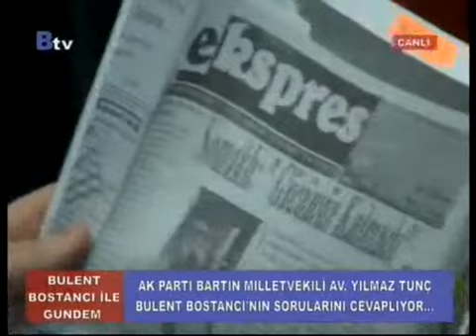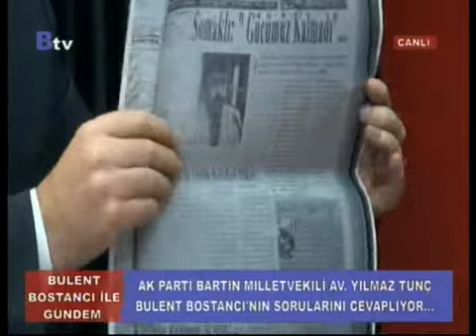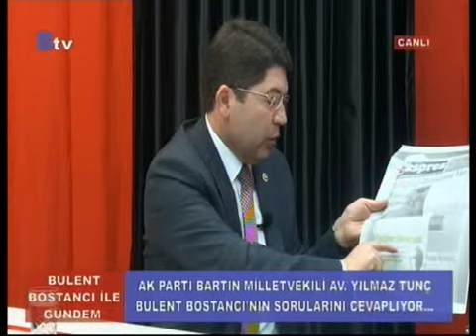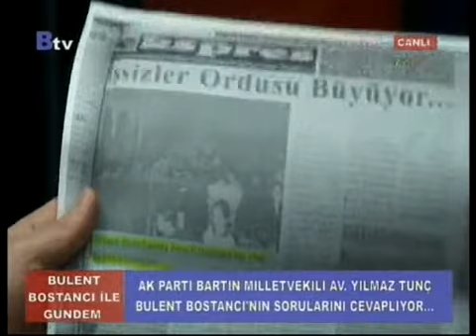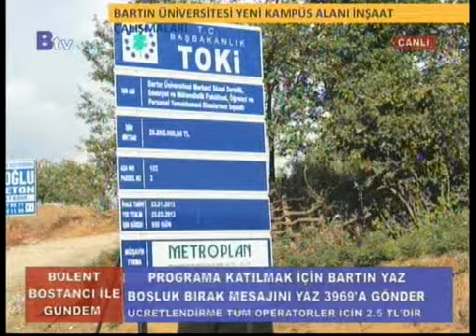Gündem Program Konugu Sayın Yılmaz Tunc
Bulent Baostancı'nin Hazırlayıp Sundugu Gündem Programı